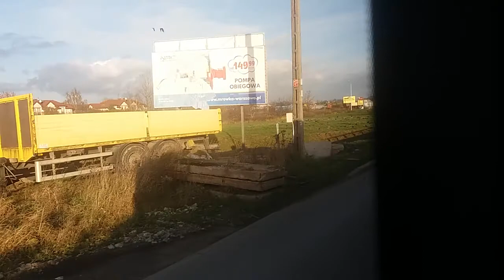Solaris Urbino 8,9LE Mobilis Group #9223 (linia 204)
===Dane techniczne===
Autobus Solaris Urbino 8,9LE #9223
Rocznik 2016
Silnik Cummins ISB6.7E6.250B (245KM)
Skrzynia biegów Voith D854.5 (4 biegi)
Zajezdnia Warszawa Ursus

==Informacje==
Linia i kierunek 204 Os.Derby

=Przystanki=
==Łabiszyńska==
1.Turmoncka
2.Kopijników NŻ
==Kopijników==
==Białołęcka==
3.Gryfitów NŻ
4.Wielkiego Dębu NŻ
5.Zbyszka Z Bogdańca NŻ
6.Danusi NŻ
==Juranda ze Spychowa==
7.Juranda ze Spychowa-Szkoła NŻ
8.Echa Leśne NŻ
9.Kamykowa NŻ
==Ostródzka==
10.Juranda ze Spychowa NŻ
11.Bohuna
==Berensona==
12.Berensona NŻ
13.Skarbka Z Gór
==Skarbka Z Gór==
14.Os.Derby VI
15.Os.Derby III